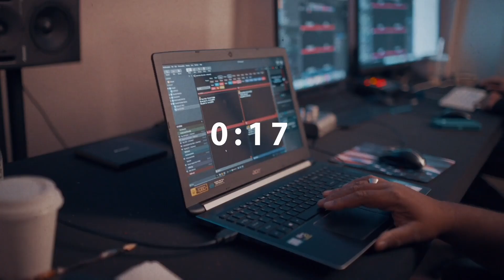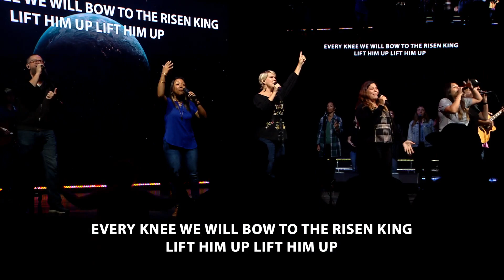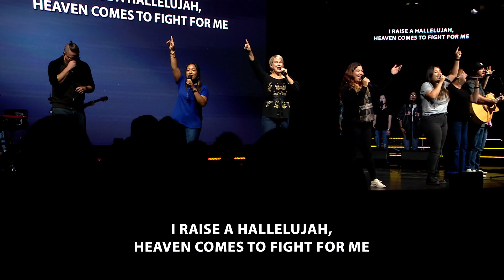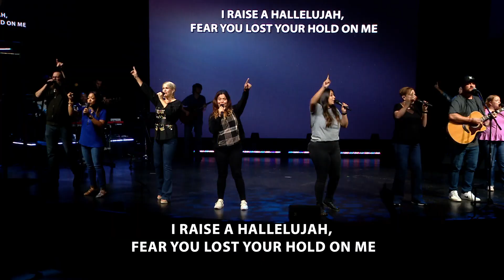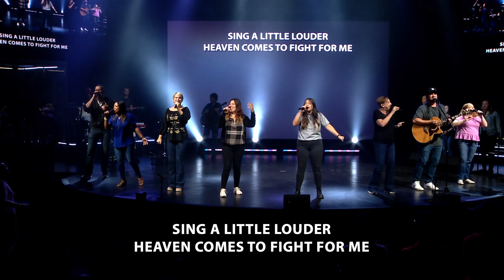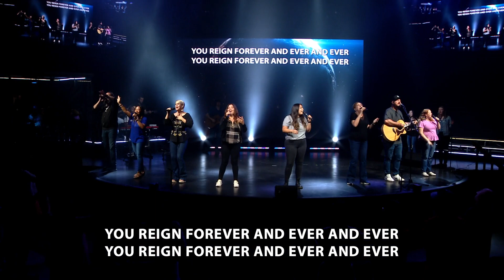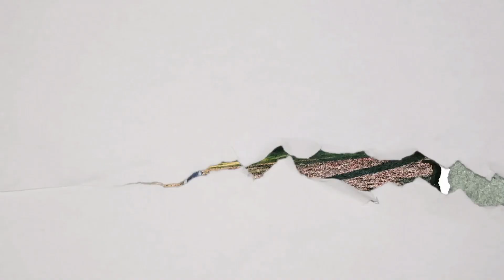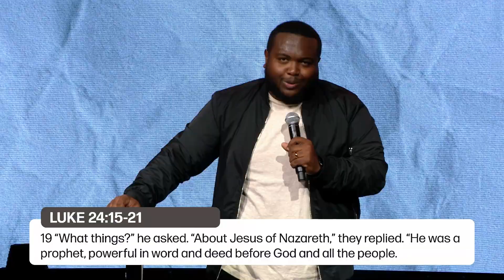Walk It Like You Talk It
Welcome to Family Christian Center Church online! Join us for our full worship service and teaching from Worship Pastor Darian McCroskey on the life and miracles of Jesus and how we can become more like Him in our everyday lives in Part 11 of the message series Walking With Jesus.